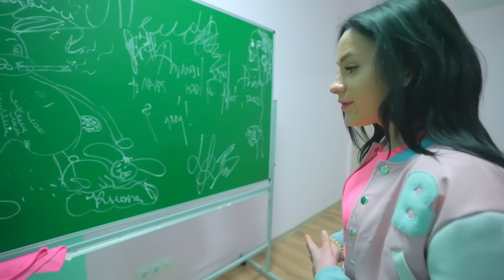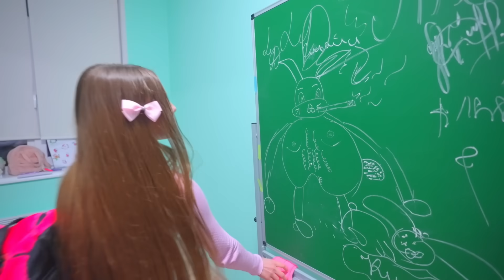24 DE ORE LA ȘCOALĂ CU UN MONSTRU! Diana și fetele au probleme!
Diana și fetele au în mod clar o zi proastă astăzi! Au citit în horoscop că noaptea lor va fi de neuitat îngrozitoare! 24 de ore la școală cu un monstru! Diana și fetele au probleme!